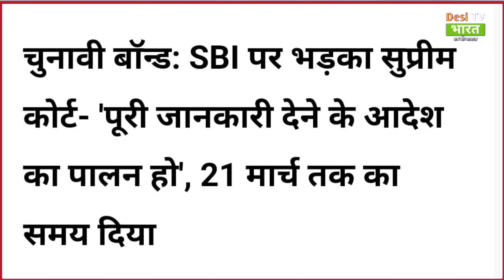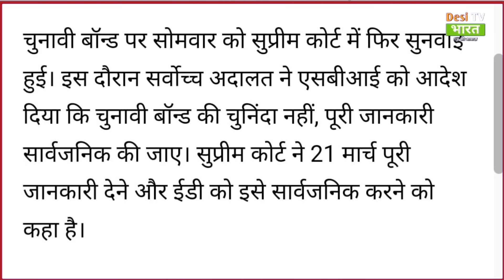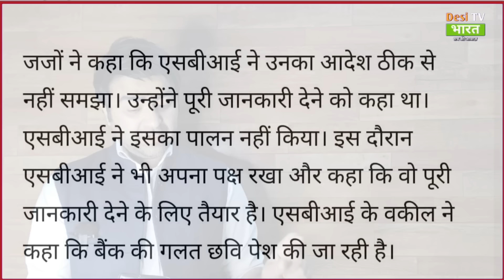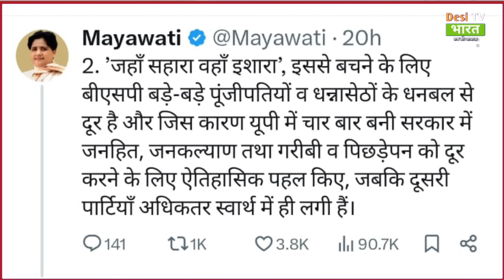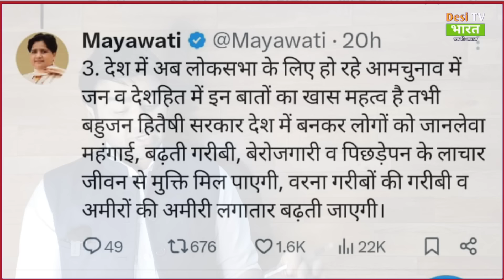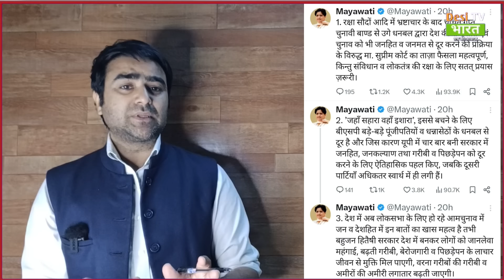अभी अभी की बहुत बड़ी खबर! चुनावी चंदे पर पहली बार मायावती ने कर दिया बड़ा ऐलान Electoral bonds News